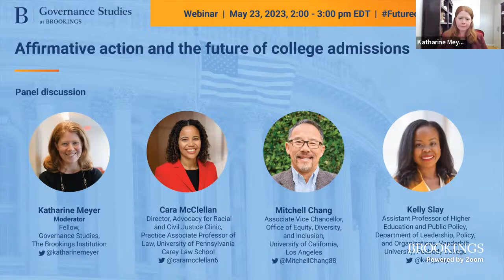Affirmative action and the future of college admissions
Join the Brown Center on Education Policy at Brookings for a virtual event with leading education experts to explore the history of affirmative action in higher education, how affirmative action fits in a broader system of admissions criteria, and the likely impact of the Supreme Court’s decisions on college enrollment.